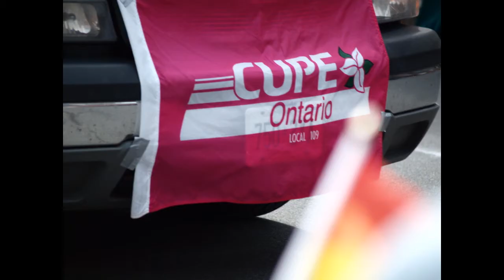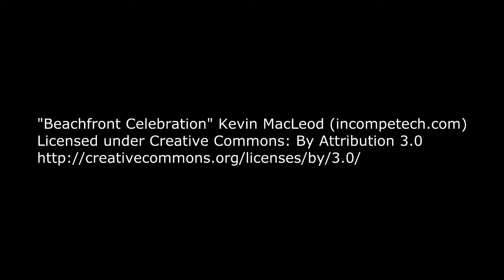Flash sur la fierité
Musée de l'histoire ouvrière